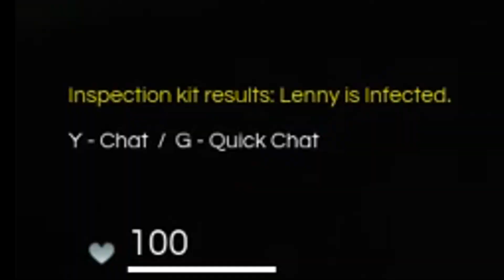Deciet With Friends/Trolling Randoms